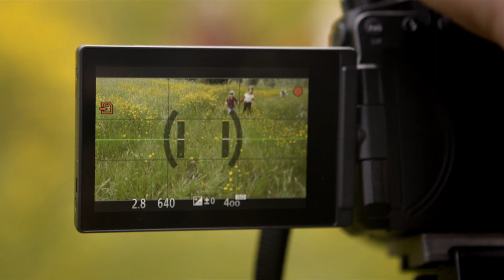LUMIX G7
Descubre la cámara Lumix G7